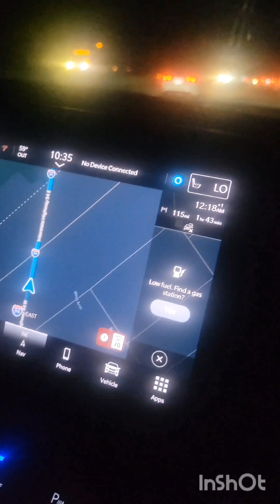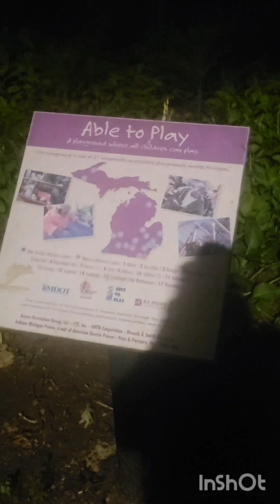going from Iowa to Illinois and Michigan